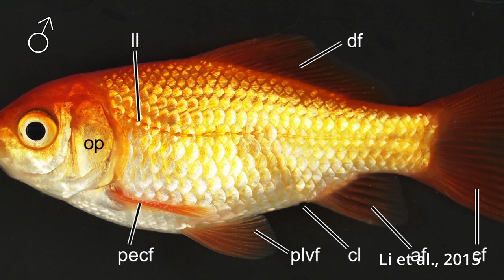金魚の発生学実験＃01: 雄雌を見分ける: Male or Female: 20220417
【目次】
0:00 Introduction: イントロ
0:30 Why? どうして雄雌わけるのか？
0:50 Identify males オスを見分ける
2:13 Identify females... is difficult メスを見分けるのは難しい
3:15 If you have too many たくさんの場合どうするか？
4:14 Next video まとめと次回予告
4:33 Ending おわり

参考文献：
Li, I.-J., Chang, C.-J., Liu, S.-C., Abe, G. and Ota, K.G. (2015), Postembryonic staging of wild-type goldfish, with brief reference to skeletal systems. Dev. Dyn., 244: 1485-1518. 太田欽也 太田 欽也